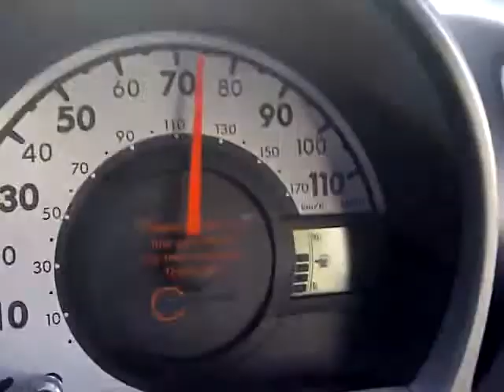basanthi 107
entertainment